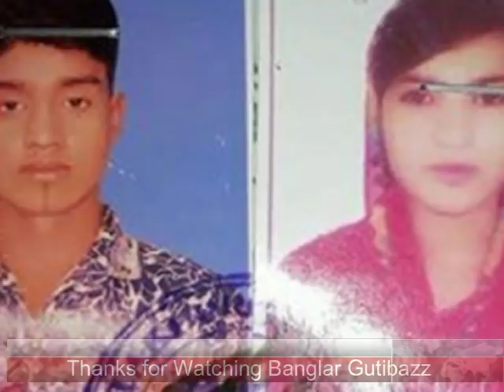‘তুই আমার বিবাহিত স্ত্রী না, আমি তোকে বিয়ে করিনি, পারলে প্রমাণ কর তুই আমার স্ত্রী।’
আক্তারকে বাড়ি ছেড়ে চলে যেতে বেধড়ক মারপিট করে আসছে। সর্বশেষ গত একমাস পুর্বে মোশারফ তার স্ত্রীকে মারপিট করে বাড়ি থেকে বের করে দিয়ে বলে ‘তুই আমার বিবাহিত স্ত্রী না, আমি তোকে বিয়ে করিনি। পারলে প্রমাণ কর তুই আমার স্ত্রী।’

এ ঘটনায় শুক্রবার রাতে প্রতারনার স্বীকার রীনা আক্তার বাদী হয়ে প্রতারক স্বামী মোশারফ হোসেন, শ্বশুর শাহাব উদ্দিন, চাচা শ্বশুর নিজাম উদ্দিনসহ তিনজনকে আসামী করে গফরগাঁও থানায় একটি মামলা দায়ের করে।